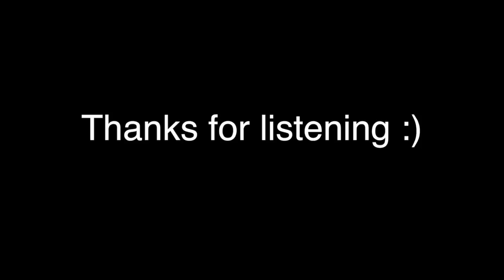Let It Go - James Bay cover (audio)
Here's my cover of "Let It Go" by James Bay